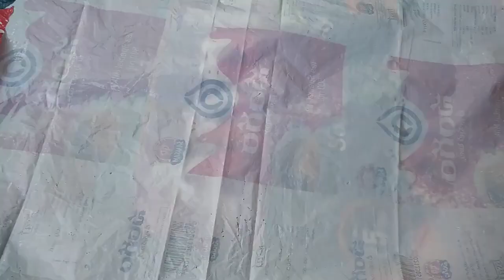సంక్రాంతి స్పెషల్ నాలుగు రకాల పిండి వంటలు | అరిసెలు | గులాబీ గుత్తులు | కజ్జికాయలు | మినప జంతికలు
Thank you once again to all who are supporting my channel.

Hai Friends
I am your host Prasanna here you will find all your delicious and tasty south Indian recipes simplified and made easy in Telugu home made and healthy recipes.
Please send tips and suggestions to improve my channel.